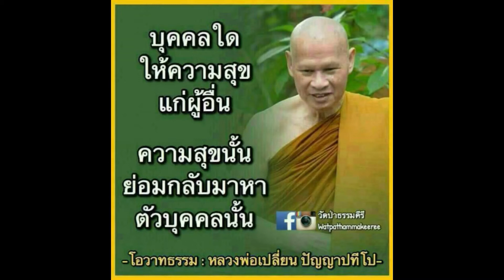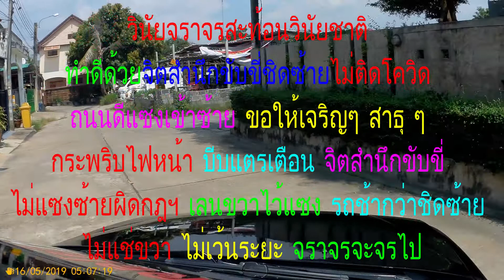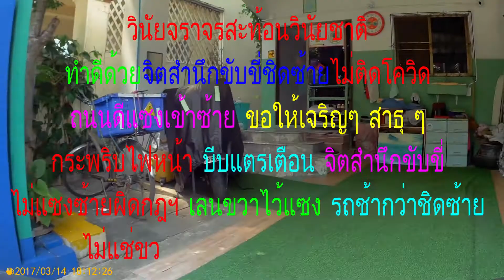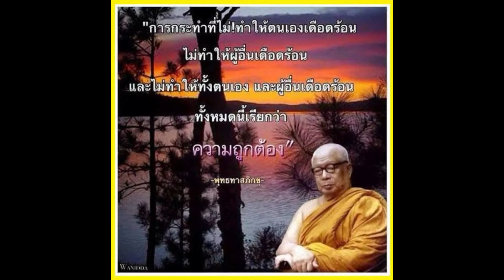give way, be kind The intersection stopped and looked. Enter the safe house 111